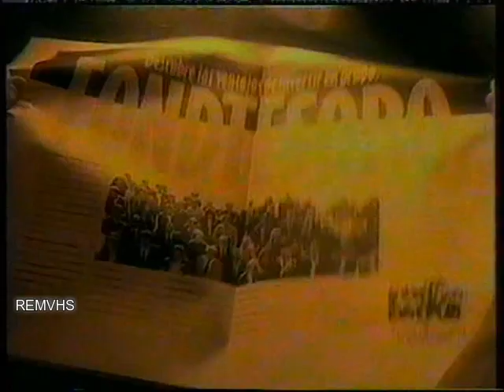TVE 2 (Continuidad) Octubre 1990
Rafaga Estadio 2
Cortinilla
Mercedes Benz
Fondtesoro
Fiat Fiorino
Michelin
Wolkswagen Polo
Cadena SER con Carlos Herrera, Campo Vidal, Iñaki Gabilondo y Concha García Campoy
Citröen
Isostar
Cortinilla
Rafaga Estadio 2